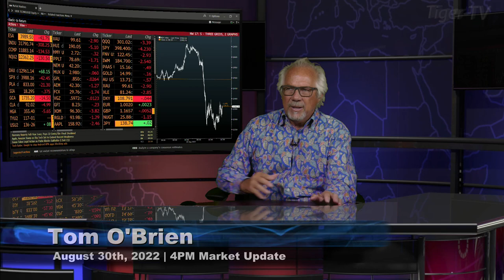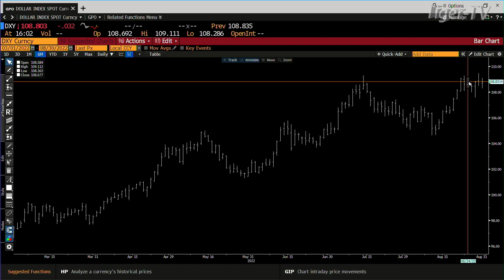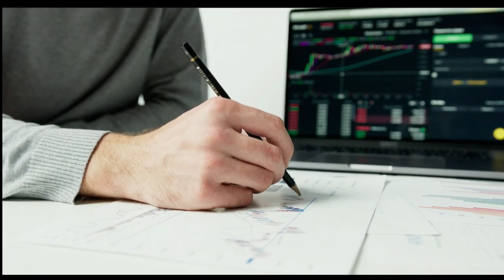August 30th, 4PM ET Market Update on TFNN - 2022